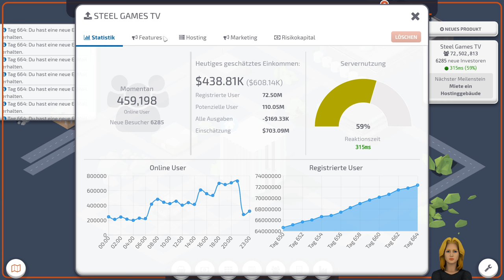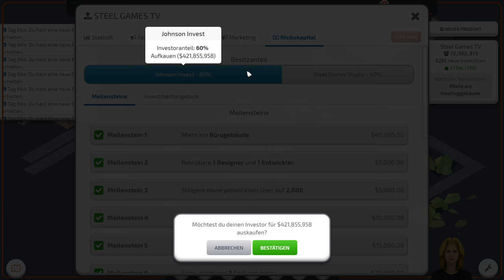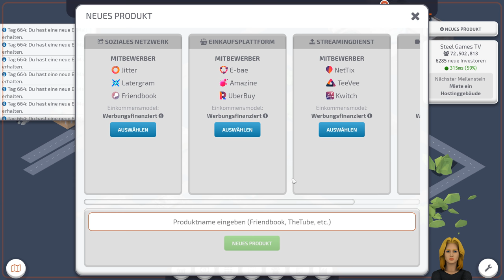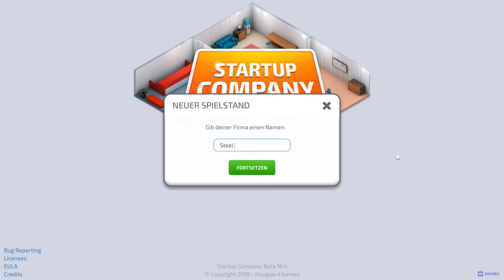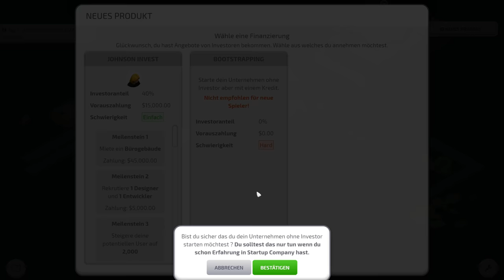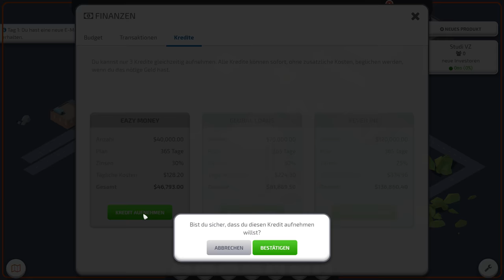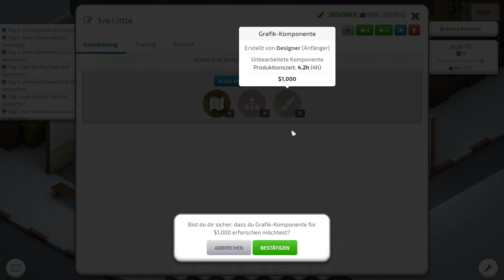Startup Company Beta 16 - Ein neues Soziales Netzwerk - Let's Play 1 - Deutsch - German